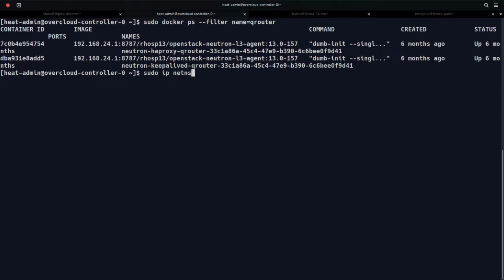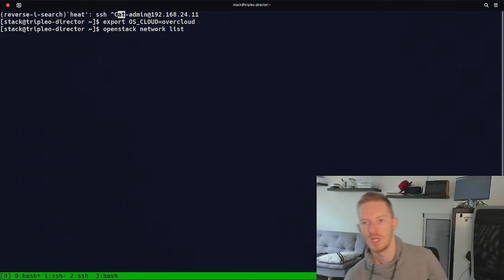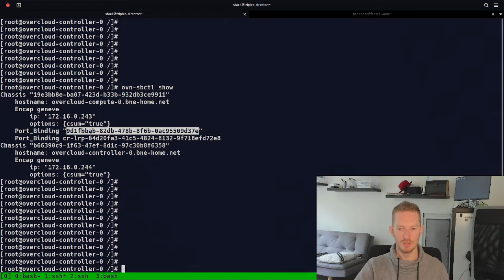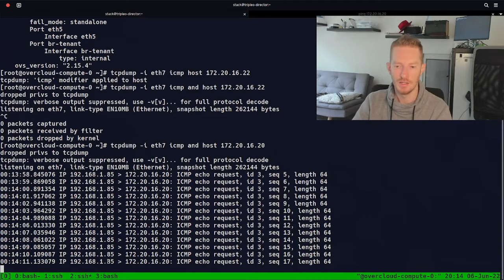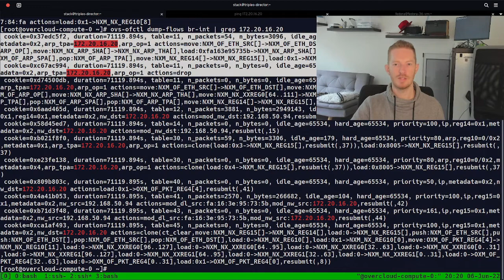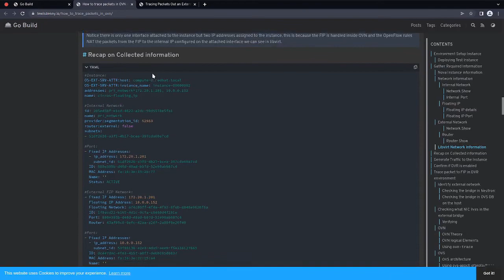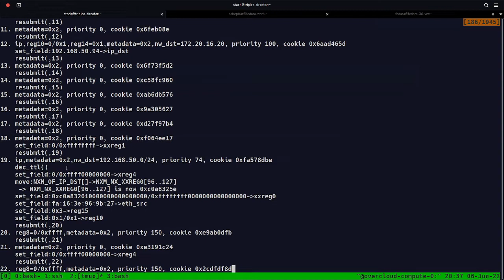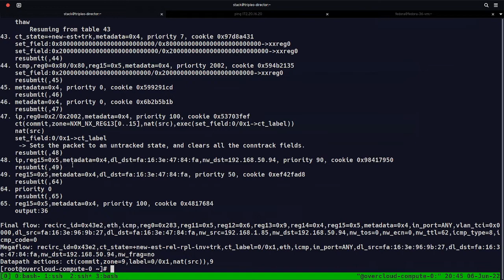OpenStack with ml2/OVN - Part 1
In this video, we're looking at OVN to understand how Neutron objects map to OVN objects. How we can use OVS and OVN tools to troubleshoot connectivity issues.

What is OVN?

0:00 Intro
3:10 OVS-DB
4:38 OpenFlow and OVS
5:44 LogicFlows and OVN
6:20 DHCP entries
7:30 Neutron objects
9:05 Neutron Router
9:50 OVN Objects Northbound DB
10:40 NAT and FIPS
14:00 OVN LoadBalancers
14:14 Southbound DB
15:17 Block traffic
18:58 Failing ping
19:20 tcpdump
20:00 Gateway Chassis and DVR
24:45 Openflow rules
27:55 FIP ARP
28:57 More openflow
32:30 ovs-appctl ofproto/trace
43:10 Allow ICMP and recheck the trace
45:15 Overview part1